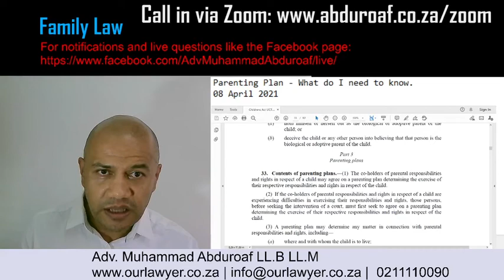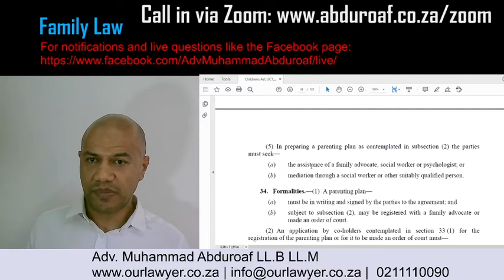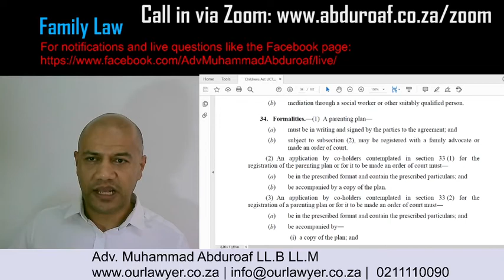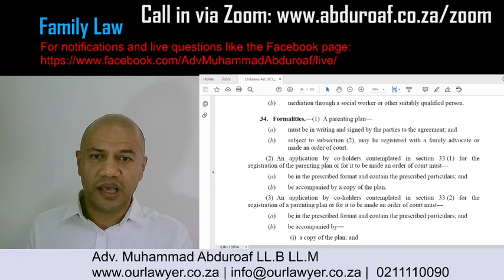Parenting Plans and the South African Law - Child Custody - Adv. Muhammad Abduroaf - Cape Town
for future live videos and interaction.
Q&A ON CHILD MAINTENANCE AND CHILD CUSTODY BY ADVOCATE MUHAMMAD ABDUROAF
Our Lawyer (Pty) Ltd
Consult with us today.
Attorney legal services, Advocate legal services, Lawyer legal services.
Online and telephonic legal advice, Eastern Cape
Free State
Gauteng
KwaZulu-Natal
Limpopo
Mpumalanga
Northern Cape
North West
Western Cape